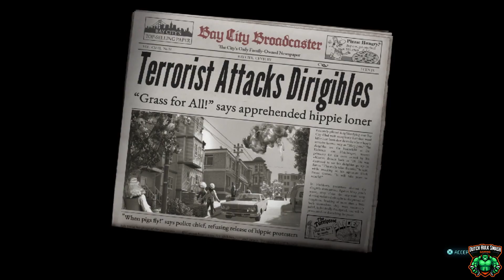Crypto completes Mission "The Alien Who Probed Me" gameplay.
In this video we will cover Crypto completes Mission "The Alien Who Probed Me" in Destroy All Humans! 2: Reprobed gameplay.